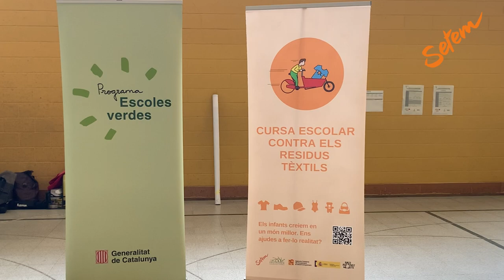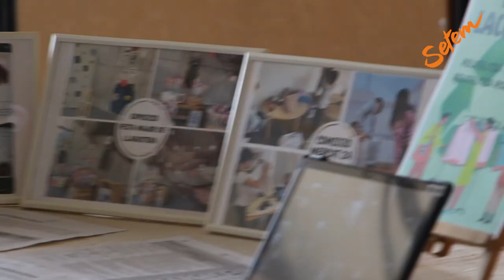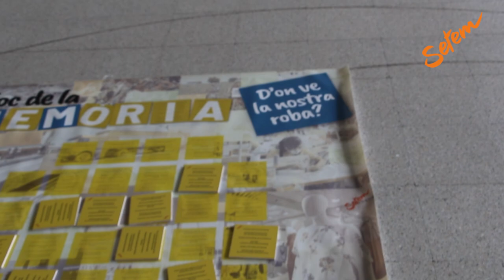Cloenda de les Curses contra els Residus Tèxtils de Girona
El dissabte 17 de maig vam celebrar la cerimònia de cloenda de la 2a edició de les Curses contra els Residus Tèxtils de Ctalunya, dins la Trobada de Comitès Ambientals dels Centres Educatius de Primària del Gironès de Escoles Verdes de Girona, que aquest any ha col·laborat en el projecte, juntament amb ADAD Solidanca.

L'alumnat va presentar les iniciatives que ha dut a terme durant les curses en una fira d'experiències i vam poder conèixer els resultats finals que s'han aconseguit entre totes les escoles:
👖2591,5 kg de residus tèxtils recollits
📻 1 aparició a mitjans de comunicació
📹 1 vídeo de sensibilització i 158 cartells
✂️486 Reparacions i Upcycling
♻️2 mercats d'intercanvi

Amb la presència de Queralt Vila, Regidora d'Educació de la ciutat de Girona; Xavier Vilà, Representant dels Serveis Territorials d'Educació a Girona; Roberta Parrilla, coordinadora de SETEM Catalunya; Anna Ross, representant de d'Escoles Verdes Girona i Dèlia Alacuart, coordinadora de les Curses contra els Residus a SETEM Catalunya.